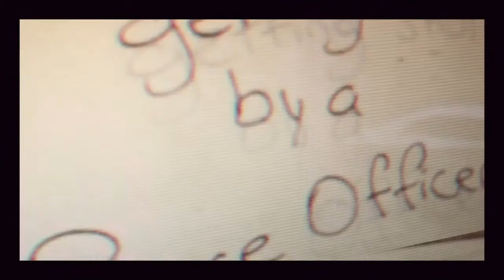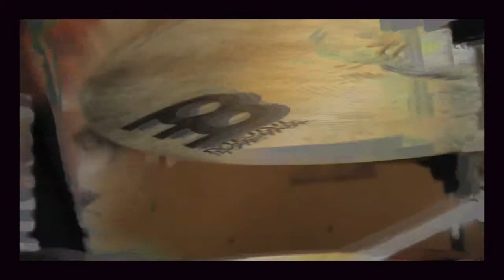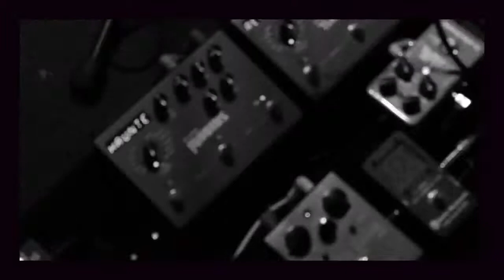"Peace Officer" / CHAMBERS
Music video for "Peace Officer" by CHAMBERS

Director, Editor: Jeremy Ramos-Foley
All music & video by CHAMBERS